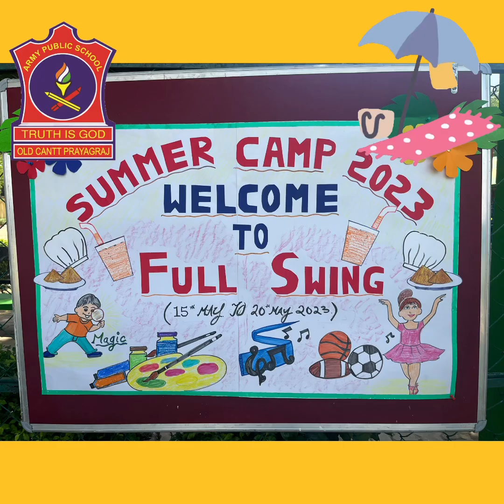SUMMER CAMP - FULL SWING : DAY 5 @ ARMY PUBLIC SCHOOL, OLD CANTT, PRAYAGRAJ